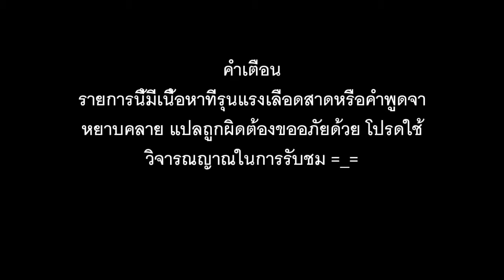Sniper Elite v2 Part 9 # การแก้แค้น Feat.MR.PEP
โปรเจตนี้เอามาอัปโหลดเพื่อที่จะทำโปรเจตน­ี้ใหม่ให้มีคุณภาพกว่า มีความสนุกสนานกว่า และเนื้อเรื่องที่เข้มข้นของเกมนี้